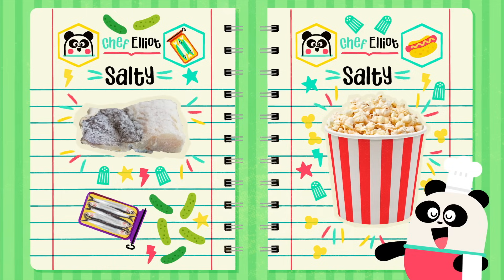The Water Cycle + More Cartoons for kids ⛈️ I Know Nothing | Lingokids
In these Cartoons for kids:
00:00 Lingokids intro
00:02 The Water Cycle
05:34 Giving Directions
07:37 The Moon for Kids
11:43 Get Dressed
14:28 Flavors: Taste & Food for Kids
18:34 More songs, activities, and podcasts on our Youtube channels
18:43 The full interactive adventure in the Lingokids app